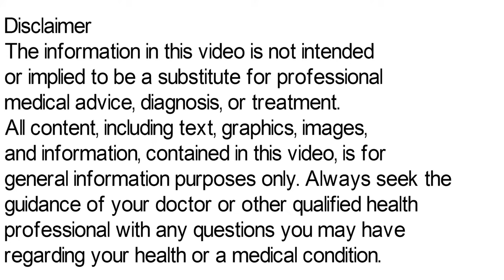Zerodol Spas Tablet Uses, Fayde, Side Effects, पेट दर्द की दवा | ज़ीरोडॉल स्पास टैबलेट की जानकारी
Zerodol spas tablet is a combination medicine that consists of Aceclofenac and Drotaverine. Zerodol spas tablet works effectively to reduce abdominal pain, bloating, discomfort and cramps by relaxing the muscles of the stomach and gut. Zerodol spas tablet also blocks certain chemical messengers that cause pain and discomfort.